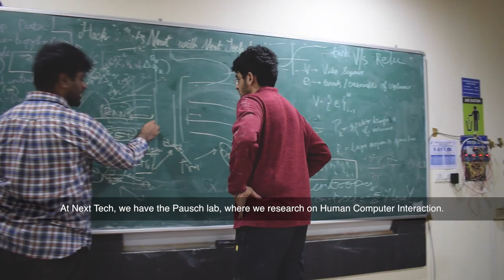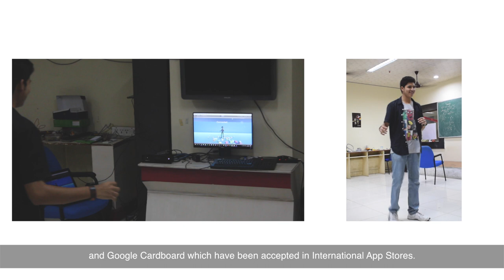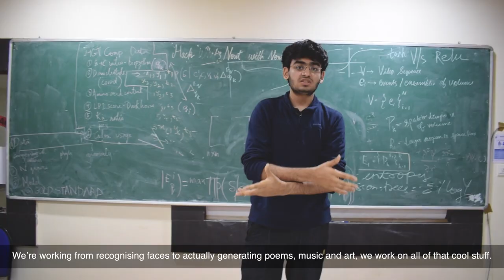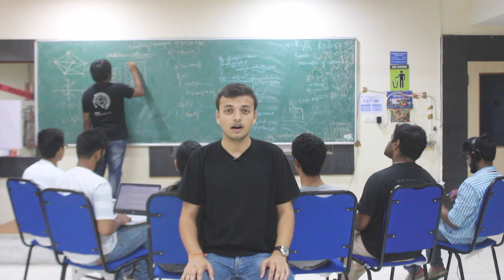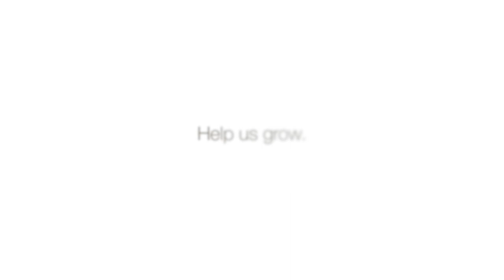Next Tech Lab : India's first multi-disciplinary lab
Imagine a place where people work on building futuristic prototypes using bleeding edge technology and quickly moving on to cooler tech, avoiding time-sinks to focus on innovative ideas. In the last few weeks, members of the Next Tech Lab have worked on projects spanning Deep Learning (Machine Learning / Artificial Intelligence), Human-Computer Interaction, Computational Biology, Electrical Systems, Cryptocurrency and Internet of Things.